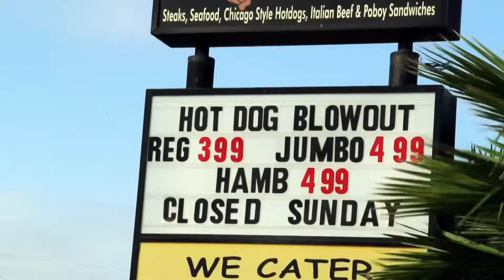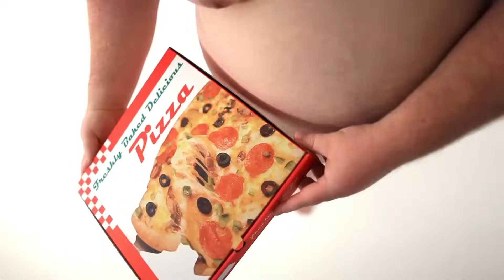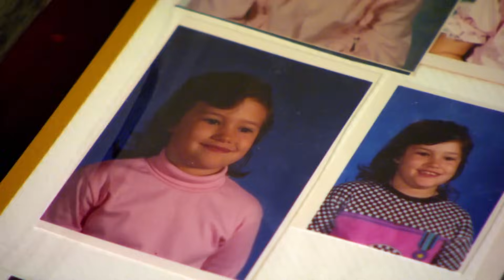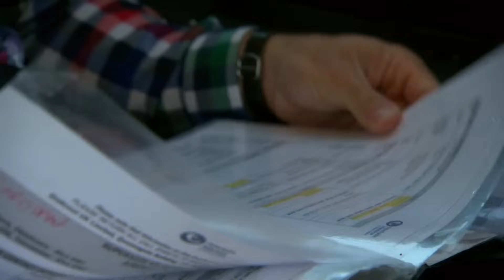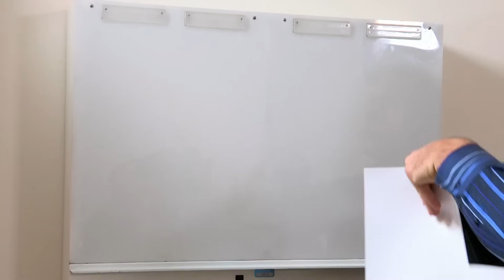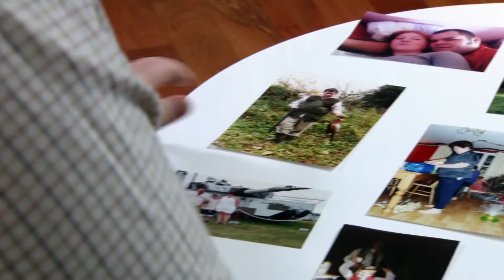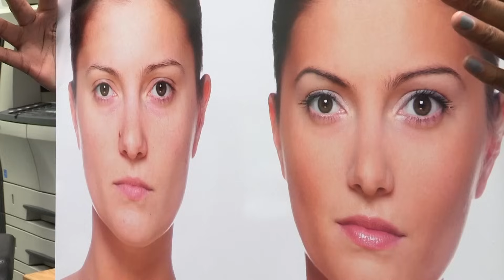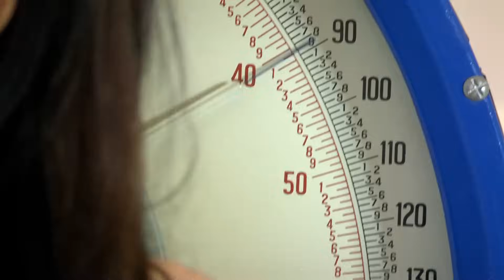Supersize Vs Superskinny | S6 E08 | How To Lose Weight Full Episodes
Pizza delivery driver Thomas Barnes weighs 27 stone 10 lbs, largely due to his weakness for pizza. Glamourous granny Linda Chik loves fruit and veg but doesn't eat enough for her busy-bee lifestyle, so weighs in at only seven stone. Before they swap diets, Dr Christian prescribes a supersized wake up call for Thomas - sending him to visit 35 stone Robin Jones from Missouri.